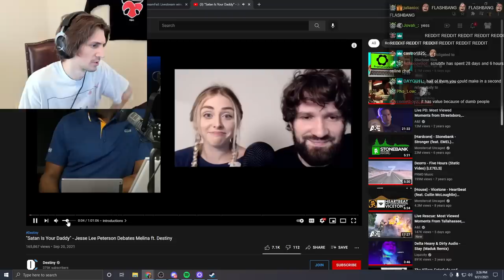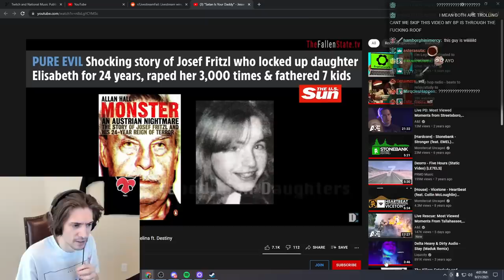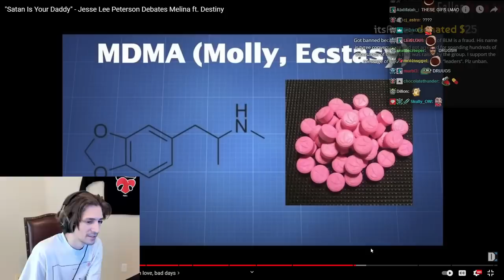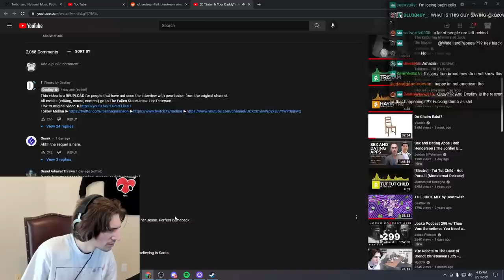xQc Reacts to Jesse Lee Peterson Debates Melina & Destiny